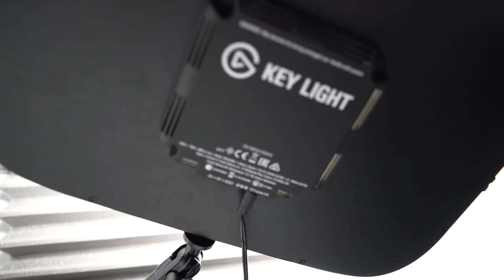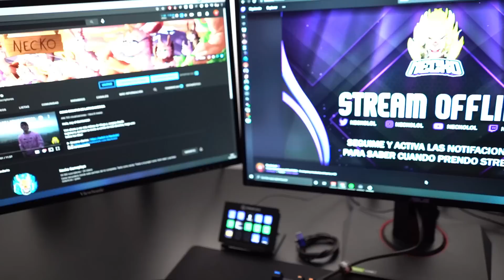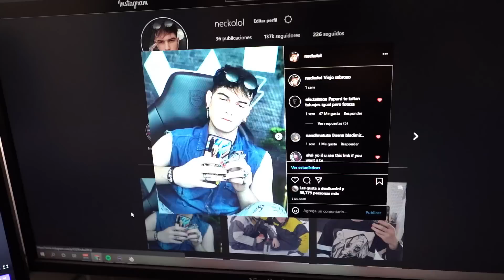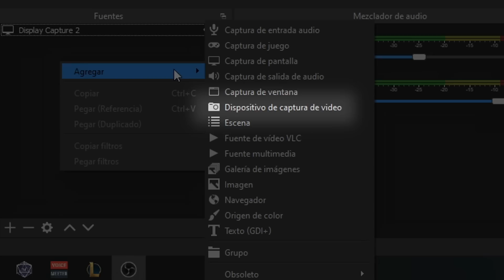MI SETUP STREAMING 2021 EN INGLATERRA - Necko